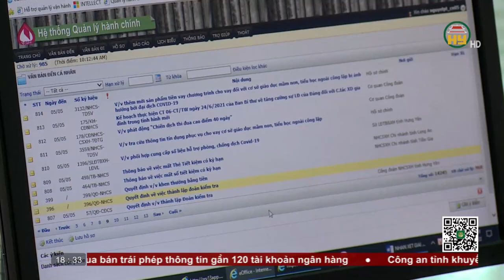Bản tin 18h30 ngày 05/09/2022